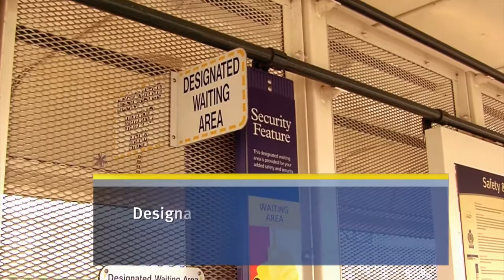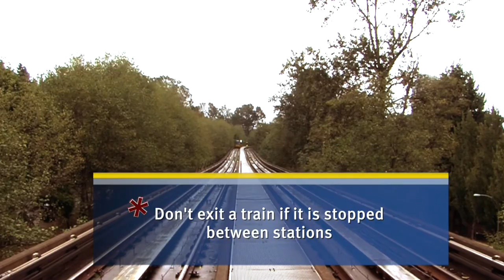Tips and tricks to staying safe on the SkyTrain!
We've created this new video to help you have a safe and enjoyable trip on the SkyTrain! To read more, check out the Buzzer blog post